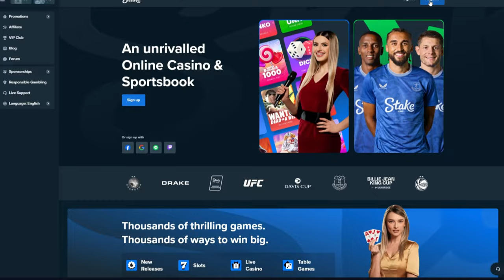AMAZING SETUP ON THE DOG HOUSE MUTTLEY CREW!